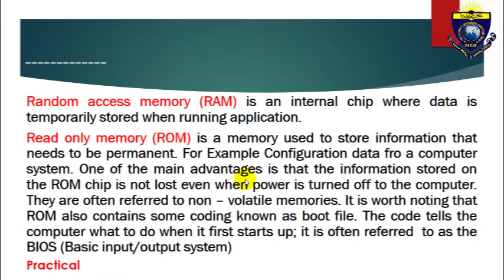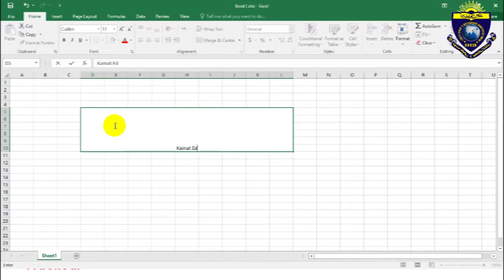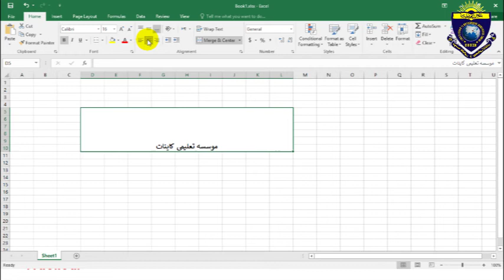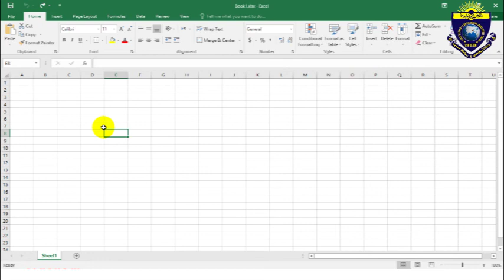Computer book For Class 10 Lesson 4